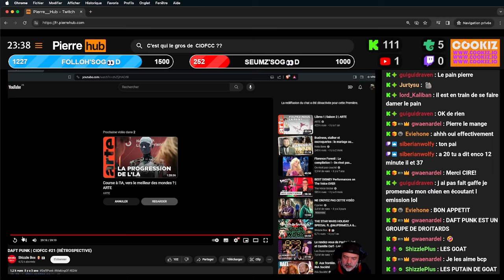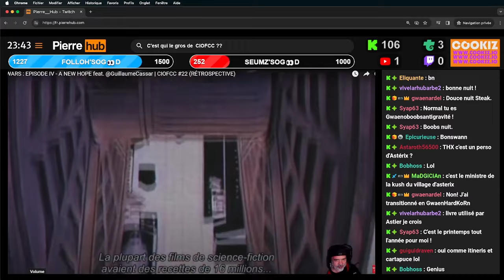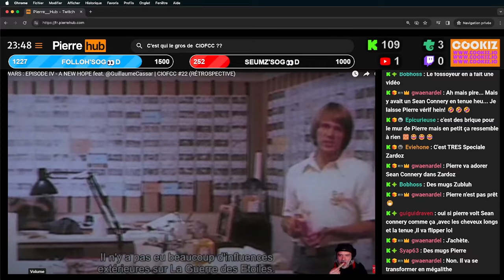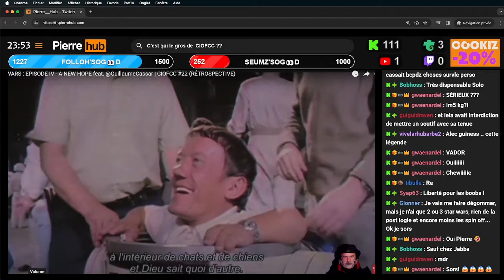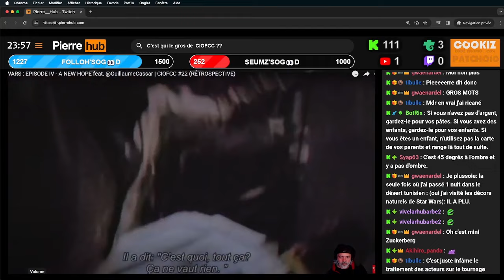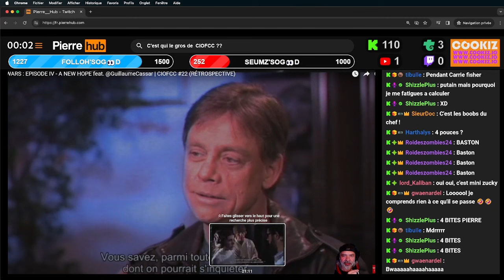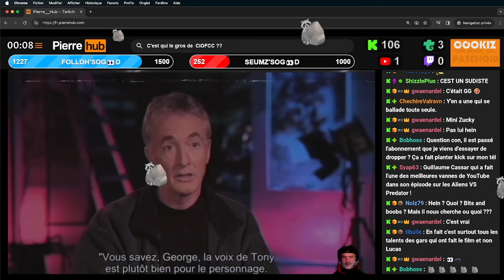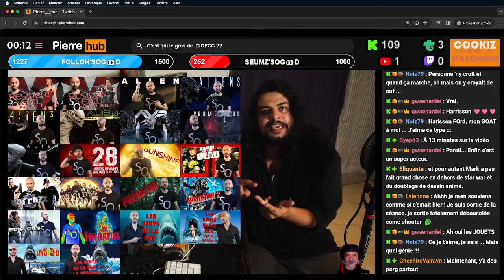PIERRE RÉAKTH' - CIOFCC #22